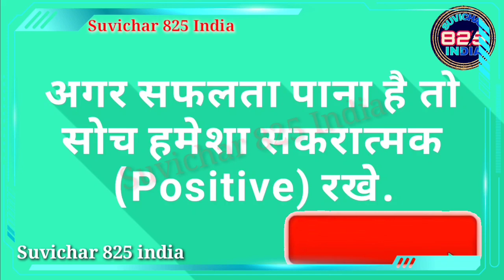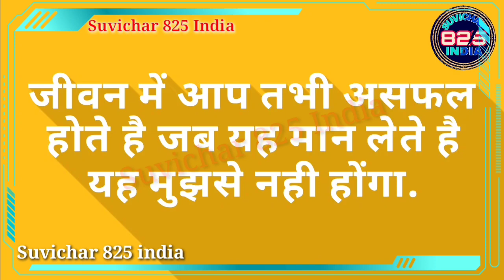आज का सुविचार हिंदी aaj ka suvichar hindi आज के लिए सुविचार आज के बोलने वाले सुविचार